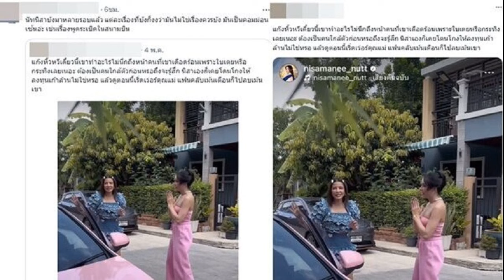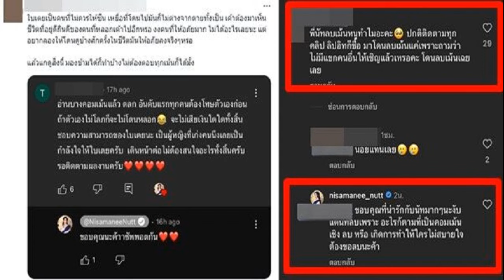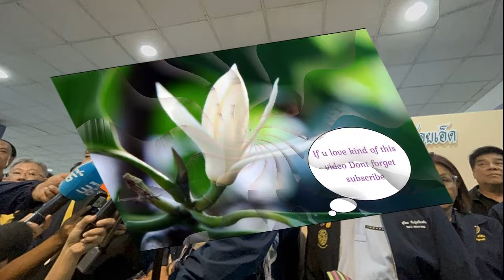ดราม่า นัท นิสามณี เชิญ ใบเตย ออกรายการทำไม ก่อนไล่ลบเมนต์เดือด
6 พ.ค. 2567
16:35 น.
ทัวร์ลงยับ “นัท นิสามณี” เชิญ “ใบเตย อาร์สยาม” มาออกรายการทำไม? แฟนคลับผิดหวัง ซัดฟอกขาว – พลิกชีวิตคนทำผิด Forex-3D ก่อนไล่ลบเมนต์เดือด

กลายเป็นดราม่าเดือด ๆ สังคมจับตามองเป็นอย่างมาก หลังจาก “นัท – นิสามณี เลิศวรพงศ์” หรือ “นัทนิสา หิ้วหวี” ยูทูบเบอร์และอินฟลูเอนเซอร์ชื่อดัง เผยแพร่คลิปวิดีโอ “เรื่องราวเช้านี้ Ep 14 พี่ใบเตย ขอเปิดใจเล่าหมดทุกเรื่องที่แรกที่เดียว” ที่มีแขกรับเชิญ คือ “ใบเตย อาร์สยาม” มาที่บ้าน พร้อมเปิดใจถึงชีวิต
งานนี้เมื่อเผยแพร่ออกไป ทำให้แฟนคลับที่ติดตามหลายคน ต่างรู้สึกผิดหวัง ไม่เห็นด้วยกับคอนเทนต์และการเชิญใบเตย มาเป็นแขกรับเชิญ

เพราะ ใบเตย เอี่ยวคดีแชร์ลูกโซ่ Forex-3D ที่มีผู้เสียหายได้รับความเดือดร้อนจำนวนมาก จึงได้เข้าไปแสดงความคิดเห็น และเตือน “นัท นิสามณี” ก่อนที่เจ้าตัวจะลบคอมเมนต์ออกไป
อย่างไรก็ดี มีคนที่เคยคอมเมนต์แล้วโดนลบออกไป กลับมาถามซ้ำอีกว่า “พี่นัทลบเมนต์หนูทำไมคะ ปกติติดตามทุกคลิป ลิปอิทก็ซื้อ มาโดนลบเมนต์ แค่เพราะถามว่าไม่มีแขกคนอื่นให้เชิญแล้วเหรอคะ โดนลบเมนต์เฉยเลย”

ด้านนัท นิสามณี ก็ได้เข้ามาตอบไว้ว่า “ขอบคุณที่น่ารักกับนัทมาก ๆ นะงับ แต่นัทลบเพราะ อะไรก้ตามที่เป็นคอมเม้นเชิง ลบ หรือ เกิดการทำให้ใครไม่สบายใจต้องขอลบนะค้า”

นอกจากนี้ ยังมีคอมเมนต์เข้ามาขยายความ และแสดงความคิดเห็นในมุมมองอีกมุมหนึ่งว่า “พี่นัทต้องเข้าใจก่อนว่า ที่คนไม่โอเคเพราะแขกรับเชิญมี คดีความอยู่นะคะ แล้วมีคนเสียหายจริง มีคนเดือดร้อนจริง มีคนเสียชีวิตจริง ไม่ควรฟอกขาวกับคดีแบบนี้นะคะ”
แน่นอนว่า ทันทีที่คอนเทนต์ดังกล่าวแชร์ออกไป กลับเป็นดราม่าร้อนแรงในโลกทวิตเตอร์ (X) โดยชาวเน็ตส่วนใหญ่ มีความคิดเห็นไปในทิศทางเดียวกัน พร้อมตั้งคำถามถึงนัท นิสามณี เอาดาราที่มีคดีเกี่ยวกับเรื่องโกงเงินฟอกเงินมาทำคอนเทนต์แบบนี้ เป็นการฟอกขาวหรือไม่

“แก๊งหิ้วหวีเดี๋ยวนี้เขาทำอะไรไม่นึกถึงหน้าคนที่เขาเดือดร้อนเพราะใบเตยหรือกระทิงเลยเนอะ ต้องเป็นคนใกล้ตัวก่อนหรอถึงจะรู้สึก นิสาเองก็เคยโดนโกงให้ลงทุนเก้าล้านไม่ใช่หรอ แล้วดูตอนนี้เริ่ดเว่อร์คุณแม่ แฟนคลับเมนต์เตือนก็ไปลบเมนต์เขา

สิ่งที่นิสาทำคือการฟอกขาวให้ใบเตยได้สำเร็จ ทุกคนสงสาร ทุกคนเห็นใจใบเตยหมด แฟนคลับนิสาเองก็มาแซะแฟนคลับว่าไม่ใช่แฟนคลับจริงเพราะเตือน ส่วนนิสาก็คงฟังแต่เสียงข้างตัวเอง สุด ๆ เลยคือมีคนเมต์ว่า ไม่เข้าใจทำไมต้องไม่ชอบใบเตยถึงขั้นคอมเมนต์แอนตี้ หา

สิ่งเดียวที่จะทำให้นิสาสะท้านได้คือยอดฟอลไอจีลดคะ ตอนดราม่าแกงเขียวหวานนางโดนไปเกือบครึ่งแสนถึงออกมาเทคแอคชั่น ถ้ายอดฟอลไม่ลดก็คงเงียบตามสเตป หรือถ้าเรื่องหนักเลเวลไม่แรงมากอย่างลูกชิ้นปลาระเบิดก็ฟิล ก็ขอโทษแล้วกันแต่กูไม่ผิดนะ คิดแต่ว่าคนด่าตัวเองยุแร้วแต่ไม่คิดว่าทำไมคนถึงด่า

ทั้ง ๆ ที่คนที่ด่าหรือเตือนก็ฟอลตัวเอง ตามยูทูบตัวเองทั้งนั้น ถ้าไม่ตามใครจะมาด่า คนกลุ่มแรกก็คือแฟนคลับตัวเองเหมือนกันนั่นแหละ”

“นัทนิสาบ้งมาหลายรอบแล้ว แต่ละเรื่องที่บ้งก็งงว่ามันไม่ใช่เรื่องควรบ้ง มันเป็นคอมม่อนเซ้นอ่ะ เช่นเรื่องพูดระเบิดในสนามบิน”

“อยากรู้ว่าถ้านาราออกมาพี่นัทจะให้โอกาสแบบนี้ไหม หรือให้โอกาสเฉพาะไฮโซเปิดแอร์ให้กระเป๋า”

“ใบเตยเป็นคนที่ไม่ควรให้ซีน เหยื่อที่โดนไปมันก็ไม่ต่างจากตายทั้งเป็น เค้าต้องมาเห็นชีวิตที่อยู่ดีกินดีของคนที่หลอกเค้าไปอีกหรอ งงคนที่ให้อภัยมาก ไม่ได้อะไรเลยนะ แต่อยากลองให้โดนดูบ้างสักครั้งในชีวิตมันให้อภัยลงจริงๆหรอ
แล้วแกดูสิ่งนี้ มองข้ามได้ก็ทำบ้างไม่ต้องตอบทุกเม้นก็ได้มั้ง